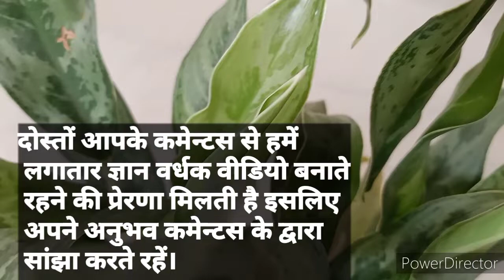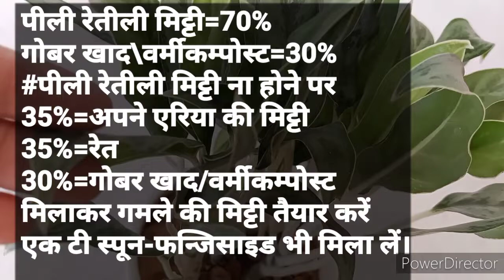All weather care tips of Aglaonema plant (Chinese evergreens).Disease & pest control in Aglaonema.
This video is about Care of Aglaonema plant or Chinese evergreen and includes-

Soil preparation

Watering

Sunlight requirements for different varieties of Aglaonema

Fertilizers for Aglaonema and their timing

Fungus in Aglaonema- reason & solution

Insects and pest control in Aglaonema